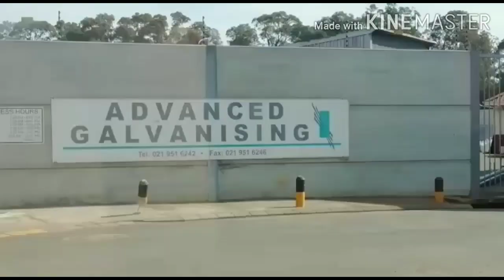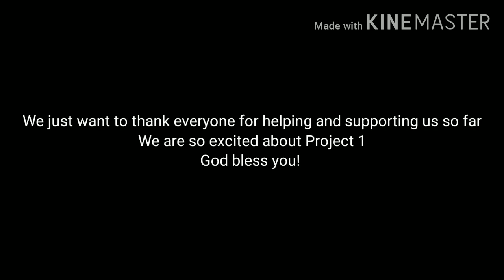Project 1: Trailer to stage conversion, in Ceres (Part 3)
In this video we are on our way to Ceres to built the trailer onto a stage.